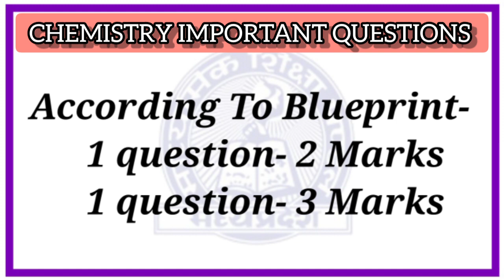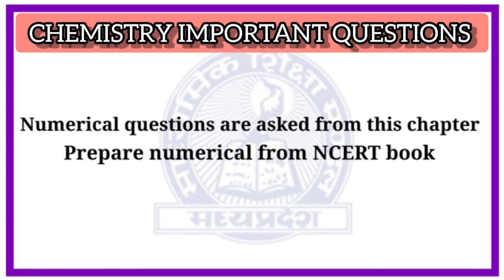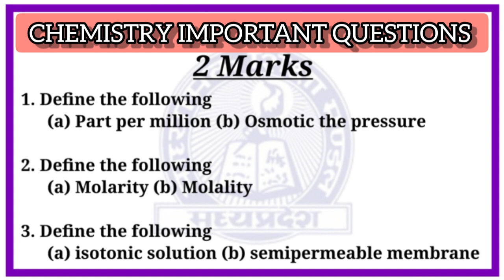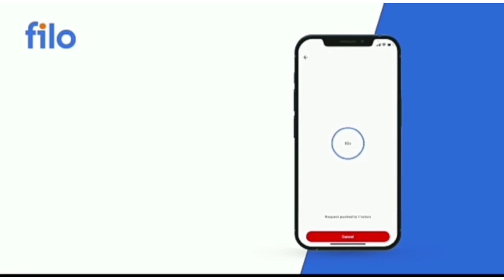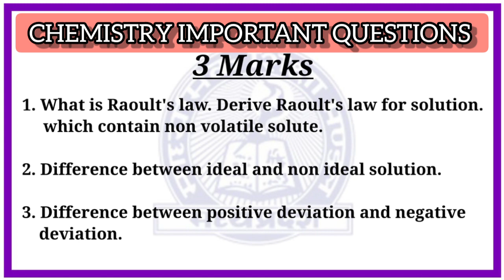Mp board class 12th chemistry chapter 2 important questions 2021-22 (English Medium)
mp board class 12th chemistry important questions 2022
mp board class 12th chemistry
MP Board class 12th chemistry important questions
MP Board class 12th chemistry chapter 2 important questions
mp board class 12th chemistry chapter 2 solid state important questions
mp board class 12th chemistry chapter 2 solid state important questions 2022
mp board class 12th chemistry important questions 2021-22
mp board chemistry
mp board important questions
mp board chemistry important questions
mpbse
mp board imp 2022

mpboard2021-22